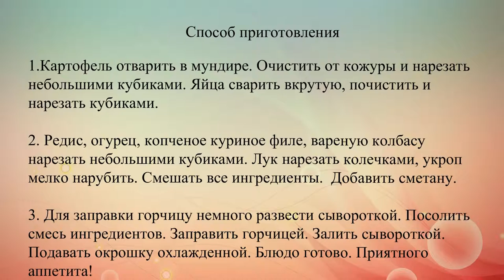Окрошка на сыворотке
Для большинства из нас само понятие холодного летнего супа ассоциируется именно с окрошкой: может быть, потому, что это, наверное, самое известное и популярное блюдо этого типа.